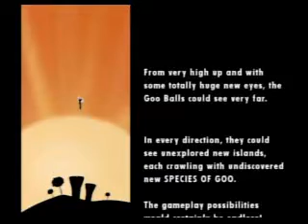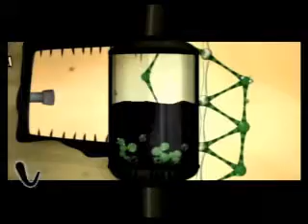Let's Play World of Goo - Episode 7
chapter 1 down, nothing can stop us, except maybe chapter 2...